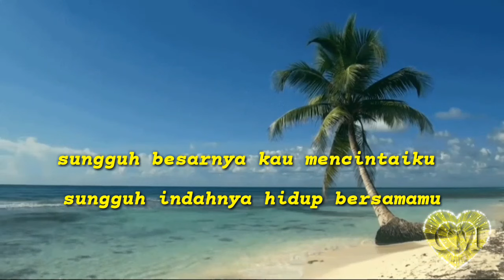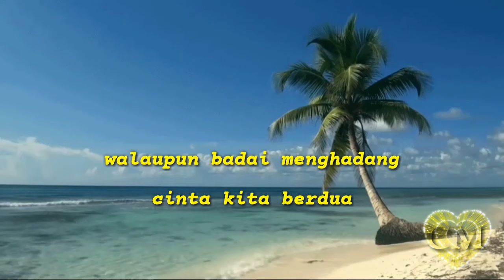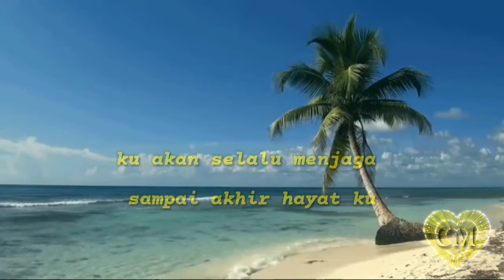Cinta abadi - d'paspor